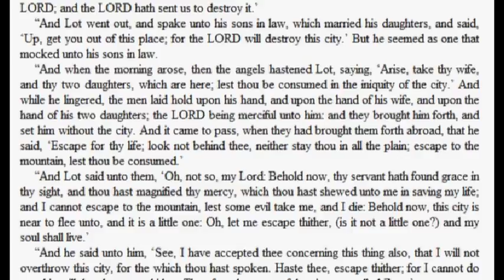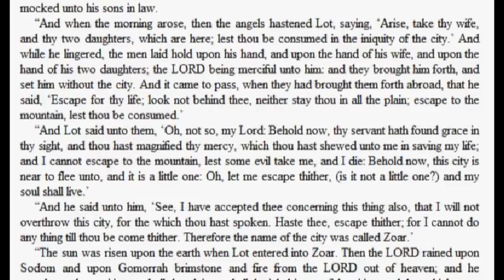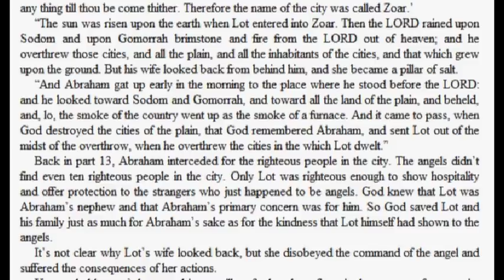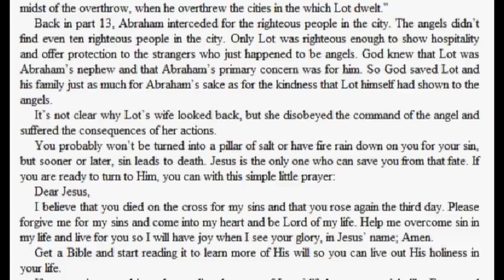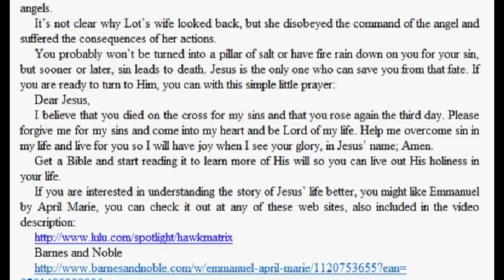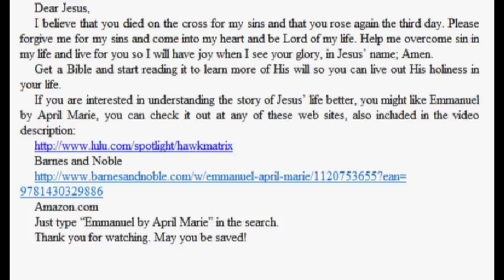Abraham’s Journey Of Faith part 19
Sin does have consequences, but Jesus saves!